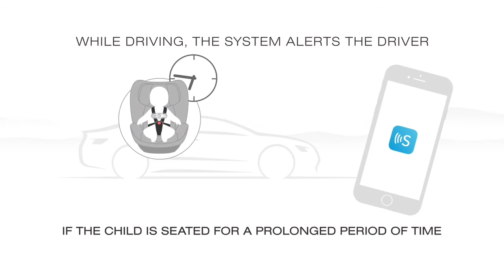Cybex Sensor Safe | Luna Baby Store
The Cybex car seats have a Smart-tech harness chest clip with SensorSafe technology provides alerts when unsafe situations arise. In addition, it is excellence in comfort.

🇧🇷 NaLunaBabyTem As cadeirinhas da Cybex contam com SensorSafe, um sensor acoplado no clipe do cinto de segurança na altura do peito que avisa o cuidador diante de situações de perigo.

🇪🇦 El asientos de autos de Cybex cuentam SensorSafe, un sensor conectado al clip del cinturón de seguridad a la altura del pecho que advierte precaución ante situaciones peligrosas.